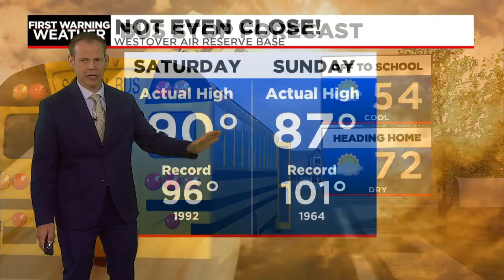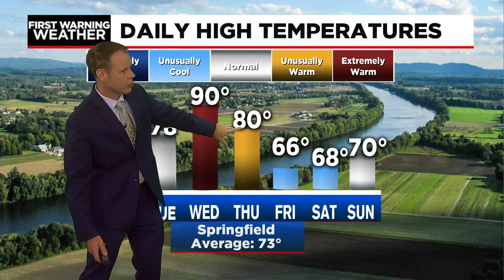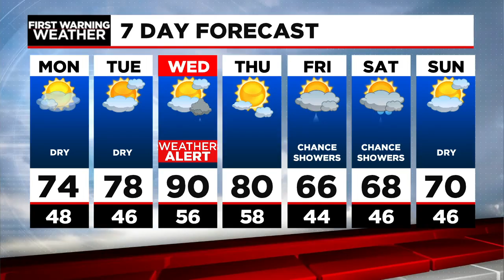Dan's Monday Morning Forecast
Today will be much cooler and drier; delightful May day